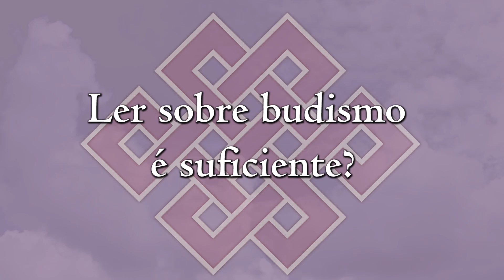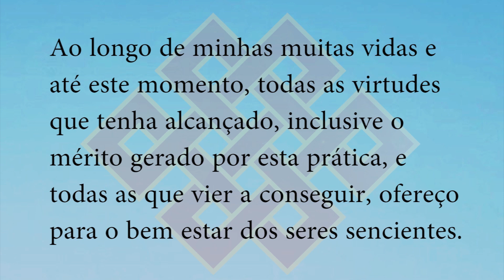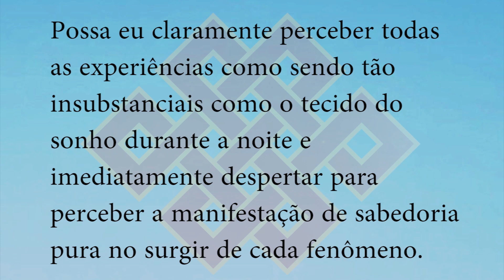Ler sobre budismo é suficiente?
É possível apenas ler e refletir, e então praticar o budismo, sem conhecer a comunidade?

Por favor, ajude o canal o assinando, curtindo os vídeos e comentando.

Os comentários serão apagados nos seguintes casos, por total critério do moderador:

1) Não estarem de acordo com fala correta, falando inutilmente, rudemente, difamando (fala que cria cisão) ou com informações falsas;

2) Mencionando tradições e professores espúrios, não interessa se negativa, neutra ou positivamente;

3) Tratarem de questões pessoais (suas ou de qualquer outra pessoa).